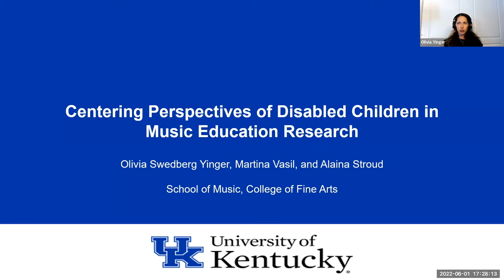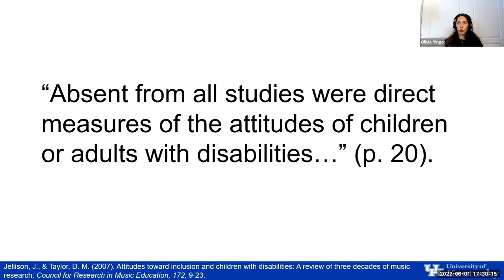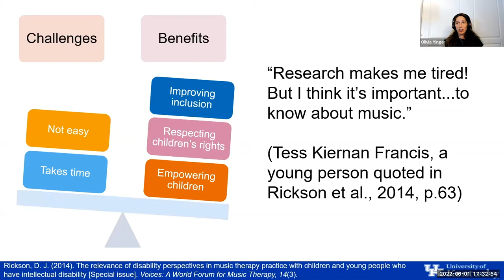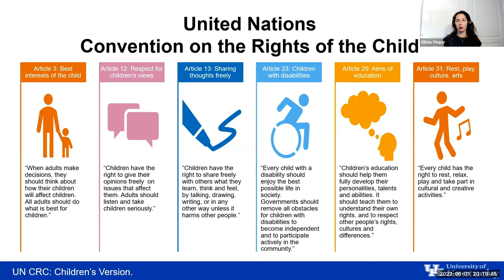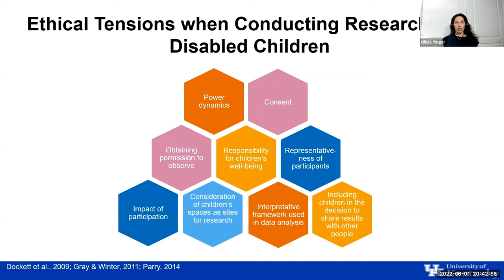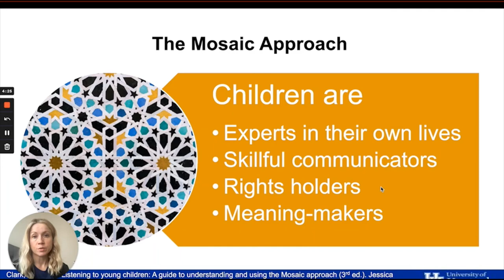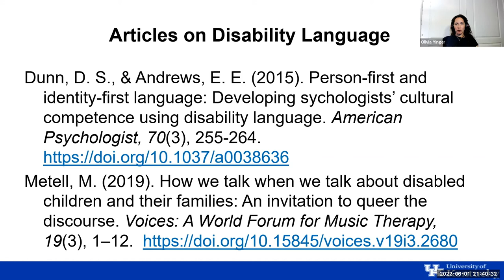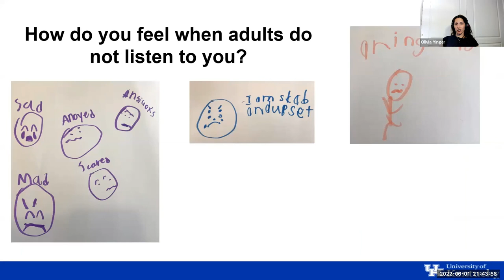Centering the Perspectives of Disabled Children in Music Education Research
Presentation for the 2022 International Society for Music Education Commission on Special Music Education and Music Therapy.